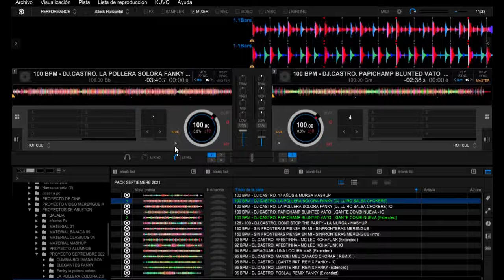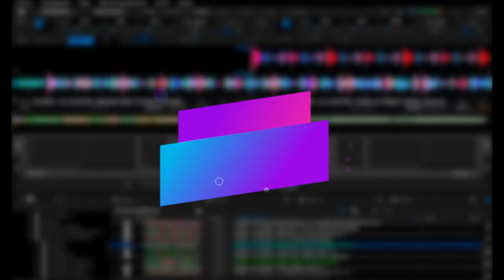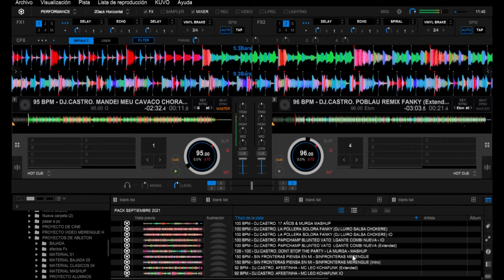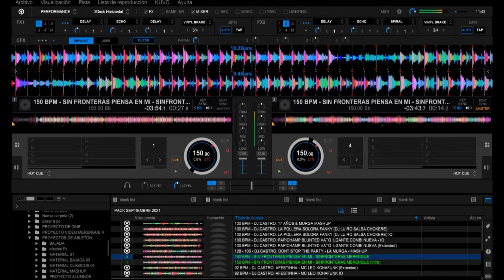PACK REMIX FUNKY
🔥‼️🥳 Pack REMIX🤩 ‼️🔥
✅Show Exclusivo Dj.Castro Bolivia 😎📀🎛📀
92 BPM - DJ.CASTRO. AFESTINHA - MC LEO KCHAFUNK (Extended)
92 BPM - DJ.CASTRO. AFESTINHA - MC LEO KCHAFUNK IO
94 BPM - JAPIAGUAR - UNA LOCURA MAS (Extended)
95 BPM - DJ.CASTRO. MANDEI MEU CAVACO CHORAR (Remix)
96 BPM - DJ.CASTRO. LGANTE RKT  REMIX FANKY - IO
96 BPM - DJ.CASTRO. LGANTE RKT  REMIX FANKY (Extended)
96 BPM - DJ.CASTRO. POBLAU REMIX FANKY (Extended)
96 BPM - DJ.CASTRO. POBLAU REMIX FANKY IO
98 BPM - DJ.CASTRO. LA CUMBIA BOLIVIANA BONNY LOVY  IO
98 BPM - DJ.CASTRO. LA CUMBIA BOLIVIANA BONNY LOVY (Extended) Directo
98 BPM - DJ.CASTRO. LA CUMBIA BOLIVIANA BONNY LOVY (Extended)
100 BPM - DJ.CASTRO. 17 AÑOS & MURGA MASHUP
100 BPM - DJ.CASTRO. LA POLLERA SOLORA FANKY (DJ LUIRO SALSA CHOKERE) IO
100 BPM - DJ.CASTRO. LA POLLERA SOLORA FANKY (DJ LUIRO SALSA CHOKERE)
100 BPM - DJ.CASTRO. PAPICHAMP BLUNTED VATO  LGANTE COMBI NUEVA - IO
100 BPM - DJ.CASTRO. PAPICHAMP BLUNTED VATO  LGANTE COMBI NUEVA (Extended)
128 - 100 - DJ.CASTRO. DONT STOP THE PARTY - LA MURGA - MASHUP
150 BPM - SIN FRONTERAS PIENSA EN MI - SINFRONTERAS MERENGUE (Intro)
150 BPM - SIN FRONTERAS PIENSA EN MI - SINFRONTERAS MERENGUE

✅Precio: 80 bs.
CONTACTOS: 📲
Teléfono: ☎ 79025947
Fan page: Dj.Castro Bolivia
Facebook: : Cristhian Castro Cuestas